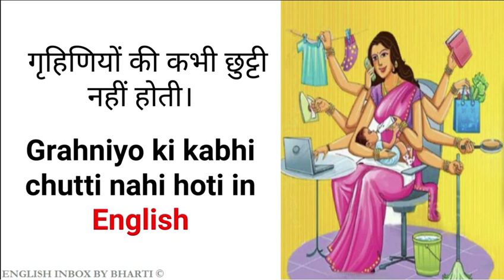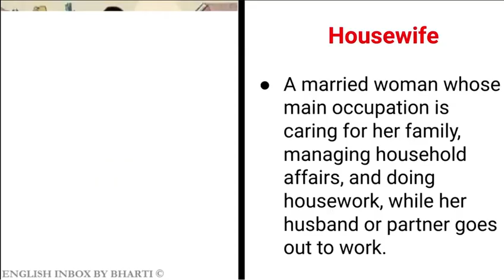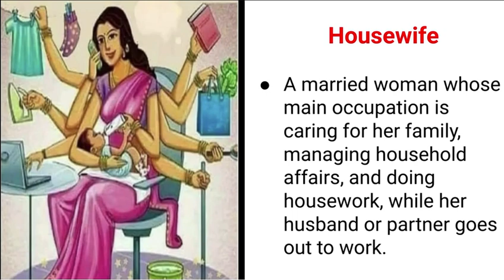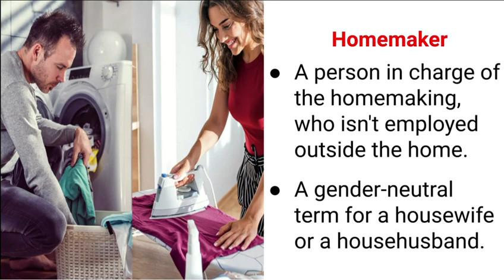V35: Grahniyo ki kabhi chutti nhi hoti in English || Difference between a housewife and a homemaker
These are some of the videos from my old YouTube channel. I have uploaded them to this channel because they are really useful for ESL/ EFL/ English language learners. Previously, this channel was named English Vinglish with Bharti. Now, it is 'English On'. My old videos are packed with valuable tips for English language learners. Once I've finished uploading the existing content, I'll be switching gears and bringing you brand new videos! Likes and shares are always appreciated! Thank you so much for your support!
Topics covered:
1. Housewife
2. Househusband
3. Homemaker

Household chores video:

Hi everyone! I am Bharti. I am an ESL/EFL (English language) trainer. I teach English and create English language learning resources for kids, teachers, and parents.
You can buy/try my ESL/EFL/English language learning resources, flashcards, and ebooks @
1. Teachers Pay Teachers
2. Classful

Follow me @English Inbox on

Easy tareeke se English seekhen: Basic, Intermediate, Advanced sabhi levels ki videos upload hongi is channel par.
Happy learning!
Dictionaries I refer to while making my videos:
1. Cambridge
2. Oxford
3. Merriam-Webster
Grammar books I refer to:
1. Cambridge - Essential Grammar In Use
2. The Blue Book Of Grammar And Punctuation

1. Freepik.com
2. Unsplash.com
3. Pexels.com
4. Google Pixel 7a (I click some pictures using my phone's camera for my videos)
5. I create my own pictures